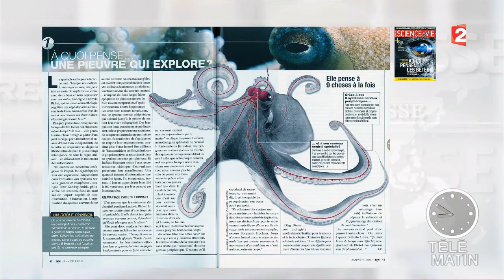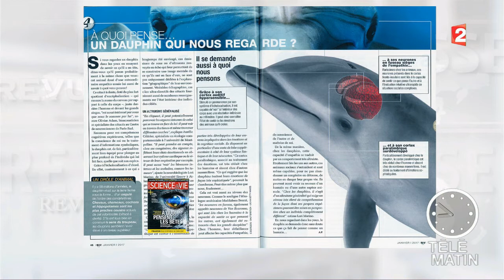Revue de presse culturelle du 09/01